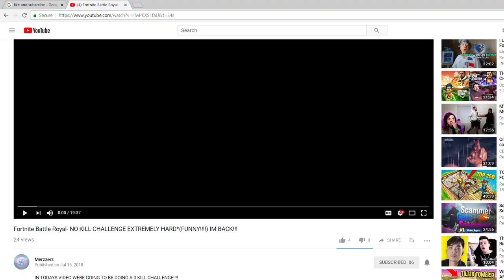GIVEAWAY UPDATE!! *GO ENTER* (Im leaving again)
In order to enter the giveaway you must be a subscriber and comment on my 100 sub special video what you want!!